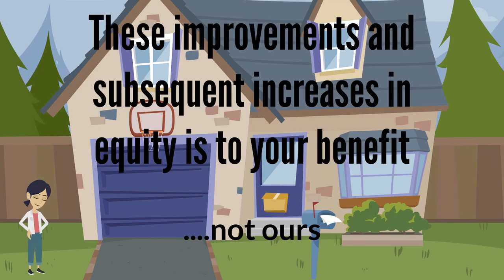What Expenses Can I Expect